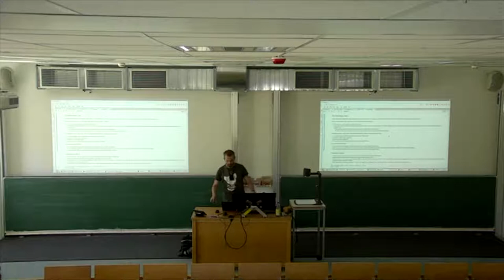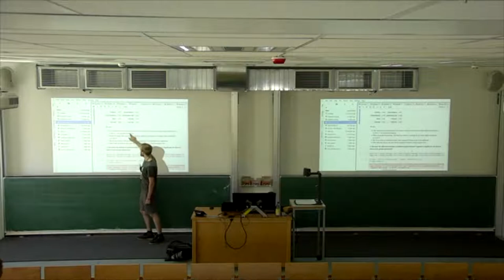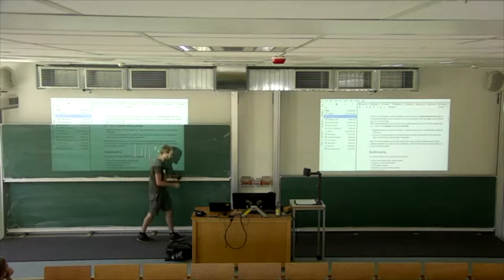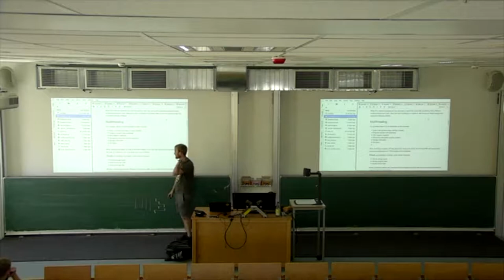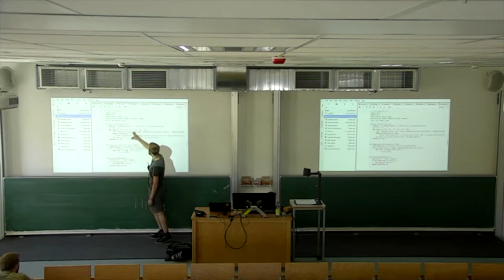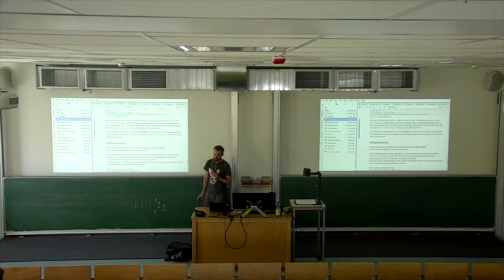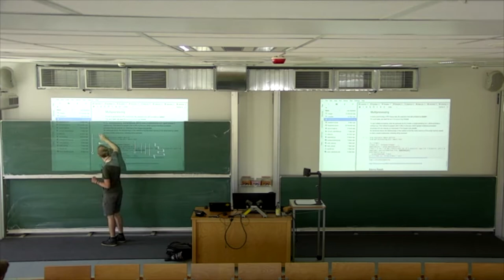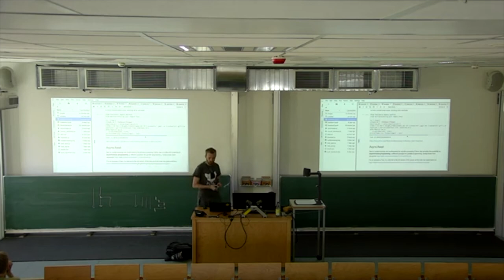Scientific Programming in Python 2018 - Lecture 12